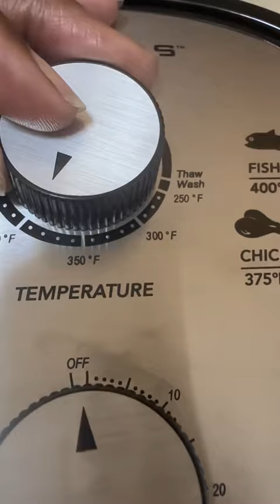Big boss air fryer 🥰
Peace y’all peace! Hey y’all hey it’s ya girl the crystal Fae ! And Fae Baez I have something to show you! Let me know how you feel in the comments. I am grateful for you all !

Tip the Fae if you may 🧚🏿‍♀️